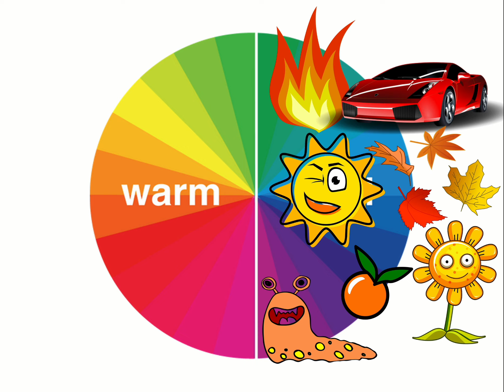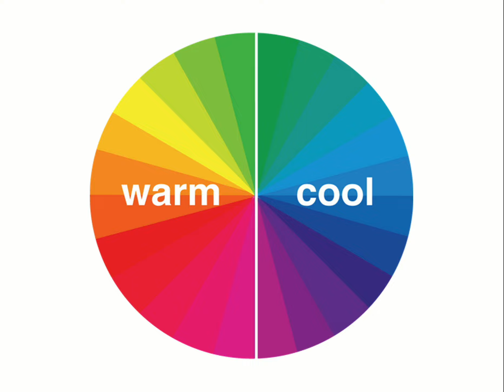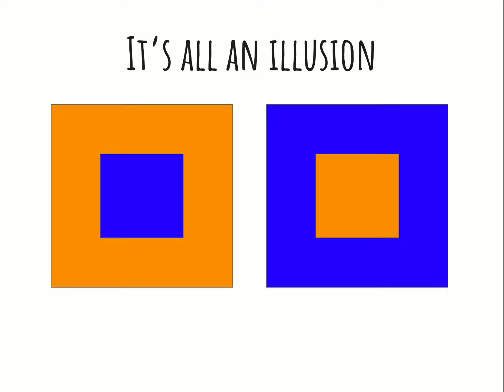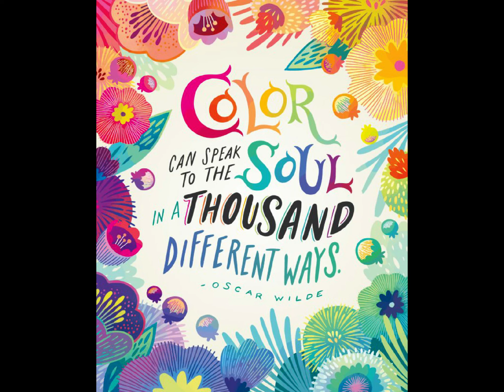Art - Warm & Cool Colors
Hands on Art Lesson for the week of October 30, 2023. The lesson and art project tutorial is 6-7 minutes, followed by 30 minutes of background music while students work.